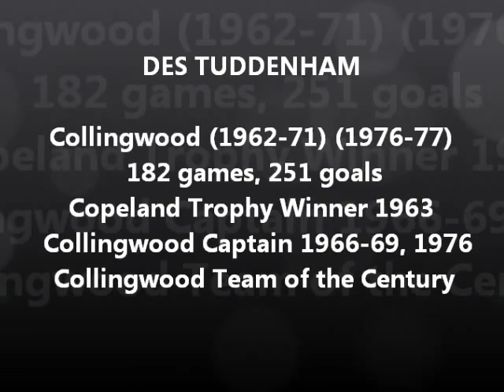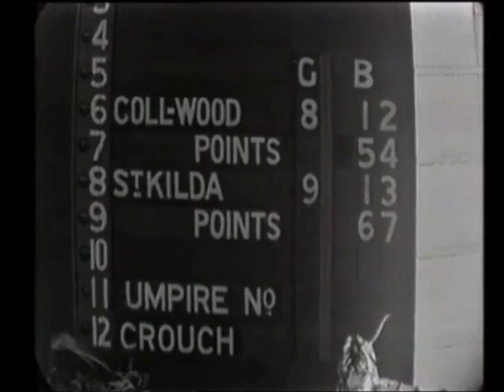Des Tuddenham Highlights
Desmond Vincent Tuddenham was a half forward flanker.

Tuddenham was recruited from Ballarat made his VFL debut in 1962, playing for the Collingwood Magpies. His brand of football was fearless and tough, with a habit of grasping the football to his chest with his elbows sticking out dangerously.

In recognition of his superior abilities he was made captain in 1966.

In 1970 he was stood down from this leadership position after he and his vice-captain Len Thompson refused to play for the Magpies, striking to protest unfair salaries being paid to interstate players.

In his 252 games career he played in three narrow grand final losses, to Melbourne in 1964, a famous 1 point defeat to St Kilda in 1966, and to Carlton in 1970.

In 2009 The Australian nominated Tuddenham as one of the 25 greatest footballers never to win a Brownlow medal.